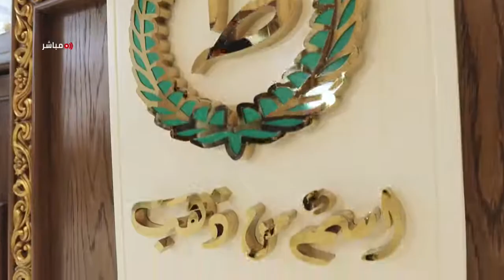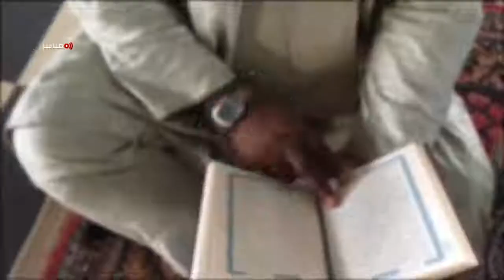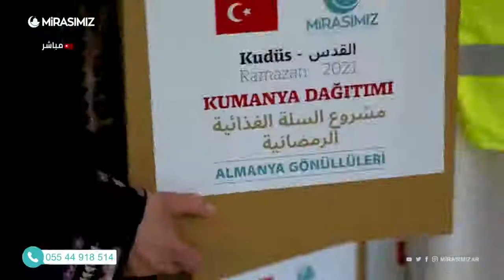الحمل والإرضاع في رمضان مع هلا الملّاح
نصائح طبية تساعد السيدة الحامل والمرضع على الصيام في رمضان
معكم في رمضان